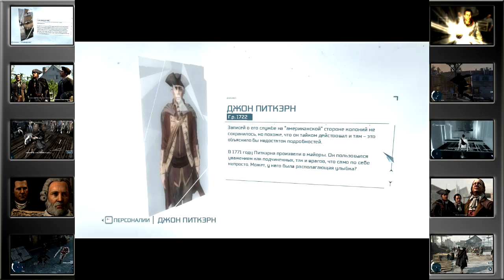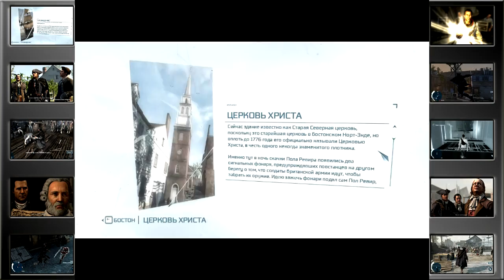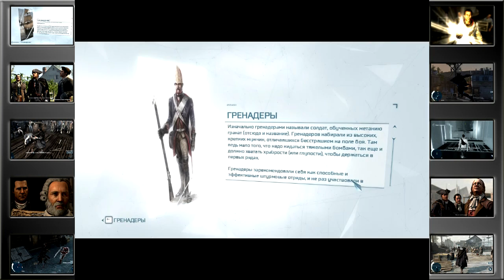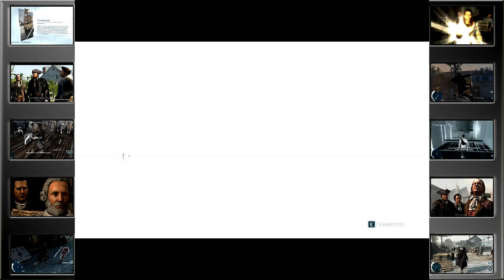Assassin's Creed 3 - 5 серия [Солдат]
Прохождение  сюжета Assassin's Creed 3 без комментариев.